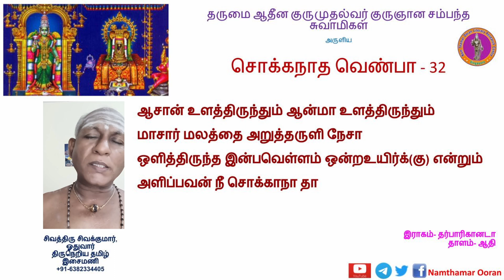பாடல் 32 - சொக்கநாத வெண்பா (ஆசான் உளத்திருந்தும்)